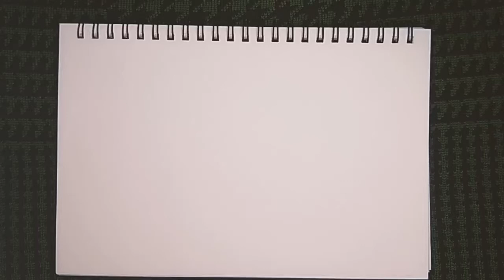Zentangle Ripples | Draw With Me Chill Doodle Sketch | Blue Yellow Steadler Fineliner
Draw With Me Zentangle Doodle | Blue & Yellow Steadler Triplus Fineliner

Zentangle
Zen drawing
Zen doodle
Doodle With Me
Spiral Sketch
Spiral Drawing
Two Tone Spiral
Art Attempt
Easy Sketch
Easy Doodle
Beginner Zentangle
Beginner Zentangle Drawing
Help Spiraling Mentally
Recover From Spiraling
Art Therapy
Anti anxiety drawing
Soothing Drawing
Relaxing Drawing